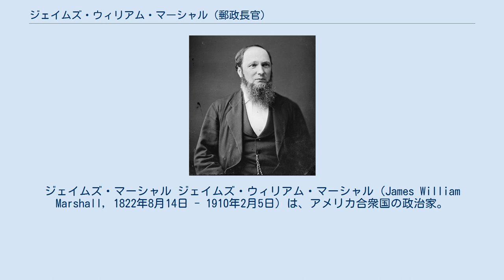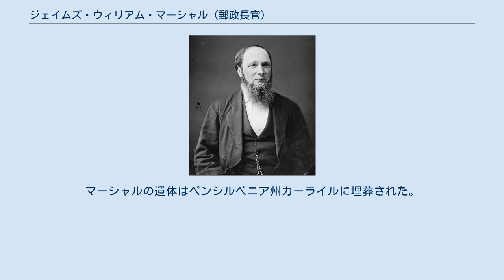ジェイムズ・ウィリアム・マーシャル (郵政長官)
ジェイムズ・マーシャル ジェイムズ・ウィリアム・マーシャル（James William Marshall, 1822年8月14日 - 1910年2月5日）は、アメリカ合衆国の政治家。
1874年7月から8月までユリシーズ・グラント大統領の下で第27代アメリカ合衆国郵政長官を務めた。
 1822年8月14日、マーシャルはバージニア州クラーク郡において、ジェイムズ・ペド・マーシャル (James Pade Marshall, 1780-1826) とスザンナ・オレア (Susannah O'Rear) の息子として誕生した。
マーシャルは地元の学校で学び、1848年にペンシルベニア州カーライルのディッキンソン大学を卒業した。
 1850年、マーシャルはカーライルにおいて、ジェイン・スティーヴンソン (Jane Stevenson, 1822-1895) と結婚した。
 マーシャルは1848年にディッキンソン大学を卒業した後も、助教授として大学に残った。
マーシャルは1850年に古語の正教授に昇格した。
マーシャルは1861年まで教授職を務めた。
 1861年、マーシャルはイングランドのリーズの合衆国領事に任ぜられた。
マーシャルは1865年まで領事を務めた。
 1869年3月、ユリシーズ・グラントが大統領に就任すると、マーシャルはジェイムズ・クレスウェル郵政長官の下で郵政第一次官補に任ぜられた。
 1874年7月、クレスウェル郵政長官が突如辞任すると、グラント大統領は後任の郵政長官に在ロシア公使マーシャル・ジュウェルを起用することを決定した。
そしてジュウェルがロシアから合衆国に帰国するまでの約2ヶ月間について、グラント大統領はマーシャルを郵政長官に据えることで対応した。
ジュウェルは1874年8月に郵政長官に着任した。
 1877年3月、グラント政権が終了すると、マーシャルは鉄道郵便業務の最高責任者となった。
マーシャルは同職を引退まで務めた。
 1910年2月5日、マーシャルはワシントンD.C.で死去した。
マーシャルの遺体はペンシルベニア州カーライルに埋葬された。